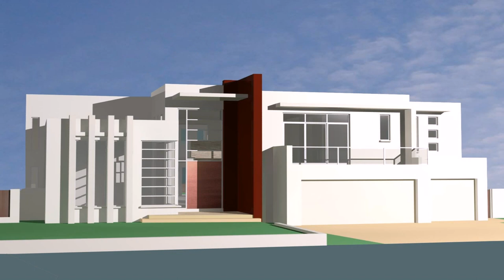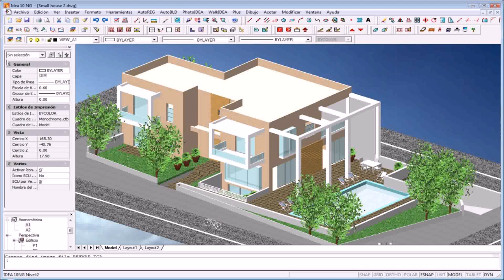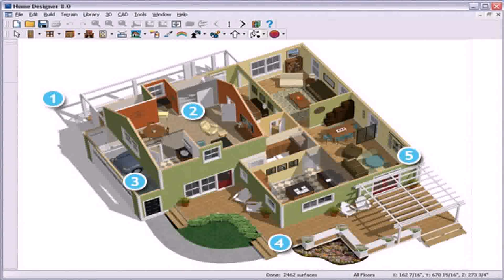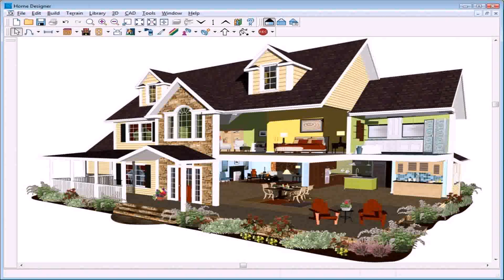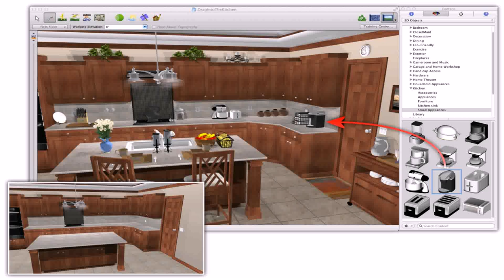3d House Elevation Design Software Free Download - Gif Maker DaddyGif.com (see description)